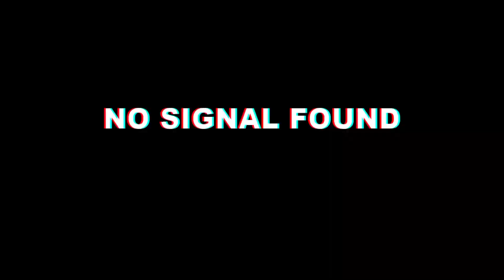BILSI Ki RAM BARAT || बिल्सी की राम बारात|RANJEET VLOGGER 04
BILSI Ki RAM BARAT || बिल्सी की राम बारात ||  |RANJEET VLOGGER 04 | @ranjeet_vlogger_04

Hello दोस्तो कैसे हो आप लोग उम्मीद करता हूं की आप लोग बहुत अच्छे होंगे तो दोस्तों आज की इस विडियो में मैं आपके लिए लाया हूं बिल्सी की बहुत ही सुंदर राम बारात जिसमे आप लोगो को बहुत ही सुंदर झाँकीयां देखने को मिलेंगी तो आप लोग इस विडियो में अपना ज्यादा से ज्यादा प्यार दीजिए जिससे की मैं आपके लिए और भी ज्यादा अच्छी Vlogs लाता राहु आदि।

YouTube channel 👉 Ranjeet vlogger 04। 👈